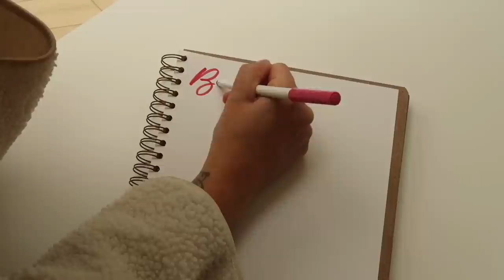Vlogmas in July - Ep 3 - a day with my boy and Big Love Cardigan progress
Big Love Cardigan by Ankestrick